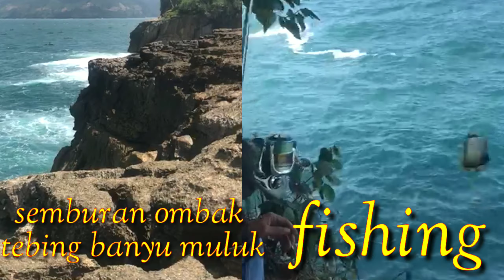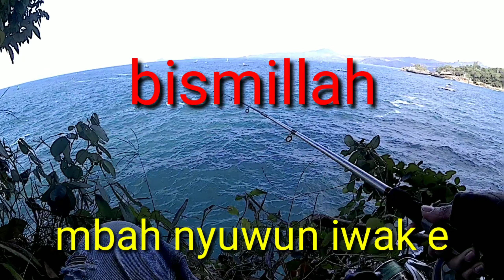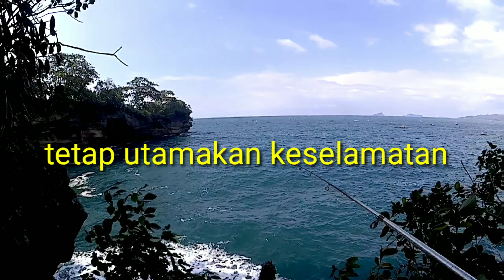Mancing di laut selatan | strike ikan kerapu-galak pol ikan karangnya-mas ngabei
Assalamualaikum wr wb mas prend mas bro,jumpa lagi di Chanel mas ngabei,Chanel yg berisi tentang berburu maser ikan dan mancing ikan,serta hobby ikan hias dan kreatifitas,di Video ini saya mancing ikan di laut selatan pulau Jawa,di sekitaran pantai popoh,pantai coro,tebing banyu muluk,pantai dadap,pantai2 tersebut sangat menawan keindahannya,pemandangan yg sangat bagus dan kita bisa melihat laut lepas,sungguh menakjubkan maha karya SANG PENCIPTA ini,ikan karang nya sangat agresif terus terusan umpan disambar,tak lupa juga saya membawa peralatan Paser buat jaga2 kalau ada gerombolan ikan yg berada di permukaan,seperti apa keseruan mbolang saya kali ini simak videonya ya mas prend,terimakasih atas dukungannya,semoga terhibur salam Paser mania,mancing mania- mas ngabei